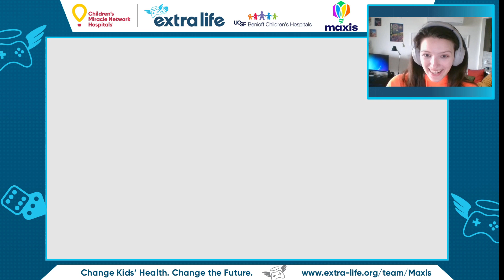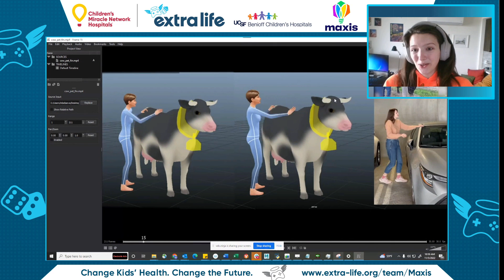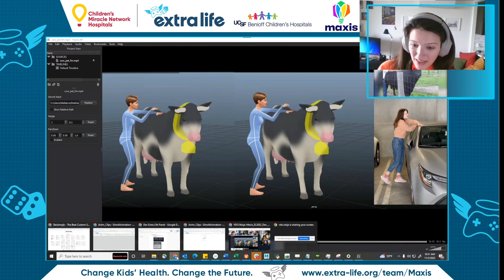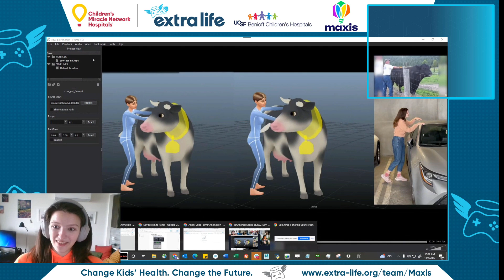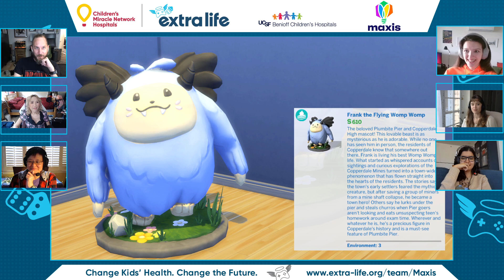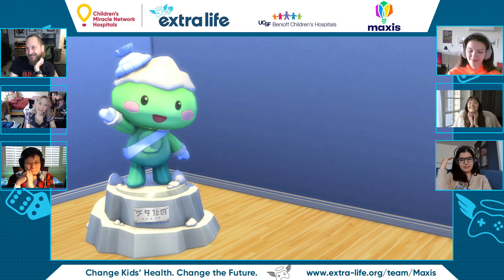Maxis Developer Roundtable for Extra Life 2022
A collection of Maxis Developers join me for a round table discussion about their careers. Join our producers, character artists, animators, and designers for a fun hour or career journeys and development stories.